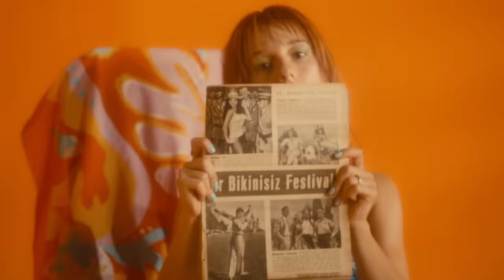Selin - cool (Official Music Video)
Vocals : Selin
Production: Gil Lewis
Written by : Micky Blue , Selin Geçit, Gil Lewis
Mix: Gil Lewis
Mastering: Pete Maher
Cover: Ces XC

Director: Ece Naz Kızıltan
Produced by: Momos Film
Producer: Atahan Yılmazer
Dop: Ömer Berkli
Production: Ulaş Konukçu
Production Assistant: Yamaç İbanlıoğlu
Assistant Director: Zeynep Yılmaz
1st AC: Tayfun Özkurt
Camera Crew: Velican Angın - Batuhan Saraçoğlu
DIT: Arman Öksüz
Gaffer: Bülent Yenidünya
Key Grip: Özkan Önder
Art Director: Esra Yıldız
Set Designer: Onur Babacan
Styling: Dilara Kırşanlı
Styling Assistant: Bensu Ballı
Makeup: Alper Kabadayı
Hair Design: Diyar Sekel
Choreographer/Movement Director: Şükrü Kibar
Lightening Company: Gölge Işık
Set&Grip: S.o.S Set
Camera Rental: KiralikKameracim
Edit: Ece Naz Kızıltan
Color: Oğuz Birgölge
Artist Management: BMB Creative

Special Thanks | Teşekkürler
Milagron

'Selin - cool' Lyrics:
She gets uncomfortable when I’m in the room
Won’t put the blame on her
Cause that’s on you

Calling me to tell me all the things you like
Does she even know you do this every night?
Please don’t get me wrong don’t wanna start a fight
Because I don’t even like you like that.

But I thought we were cool (coo-ool)
It’s hard to be friends with someone who has feelings for you
When we were together you promised that we’d never be
Somebody l’d regret I wish we never met
So baby it’s the end
cause I thought we were cool (coo-ool)
Now I don’t recognise you
I don’t recognise you

You changed your ways so faast
It’s kind of sad
And all our friends agree
That you’re not the same man

You’re gonna wish you never left a friend you loved
And all the nights you’re with her I know you’ll be thinking of us